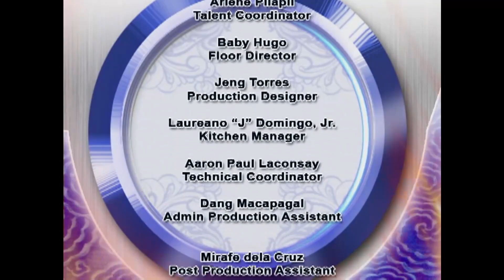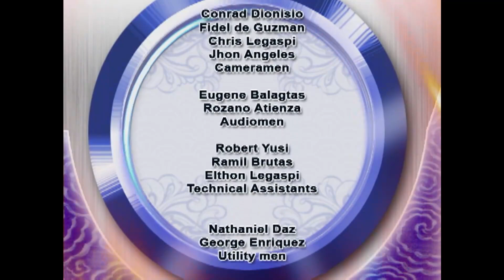Paolo Ballesteros and Wally Bayola try the Master’s Chinese cuisine(Stream Together)| Idol Sa Kusina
For this episode of Idol Sa Kusina, Chef Boy Logro will cook three different Chinese cuisines ready for his special guests, Paolo Ballesteros and Wally Bayola.